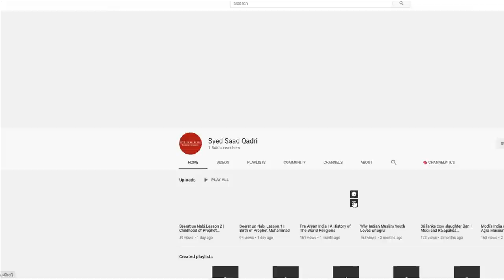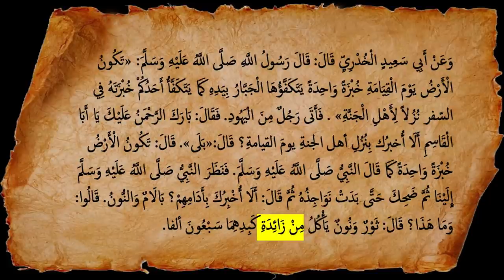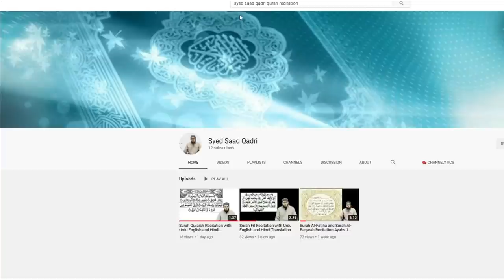Qayamat ke Din Zameen kaise ho ge | The Earth on the Day of Judgment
Qayamat ke Din Zameen kaise ho ge
Earth on the Day of Judgment